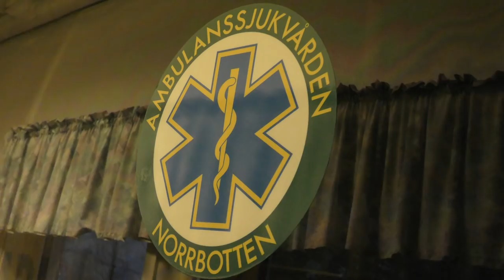Roadtrip till Övertorneå | Vi är här nu!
Jippie! Nu åker Diana & Jasmine ut på deras efterlängtade roadtrip!
I första avsnittet för i år träffar vi Ali Raza som presenterar sin vardag som ambulanssjukvårdare i Övertorneå. Häng med och lär er mer om ambulansyrket och vad man kan göra för att komma ner i varv efter ett långt arbetspass.

Sist men inte minst möter vi Arne - Alis närmsta kompanjon. Missa inte det!